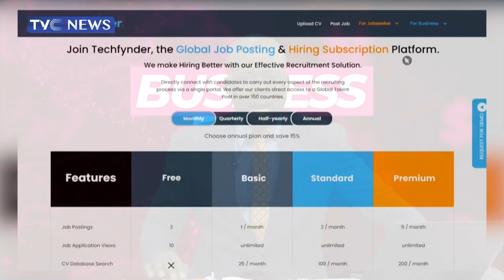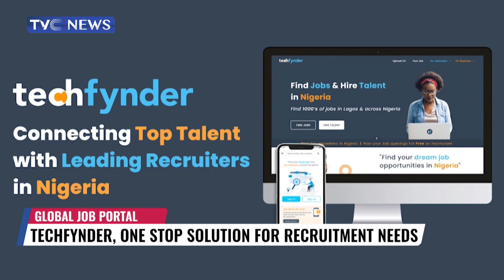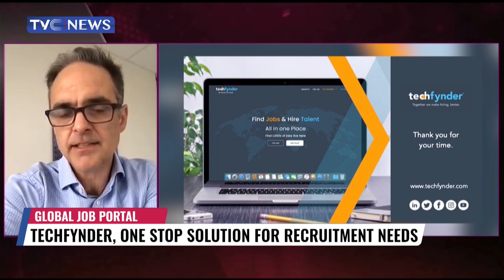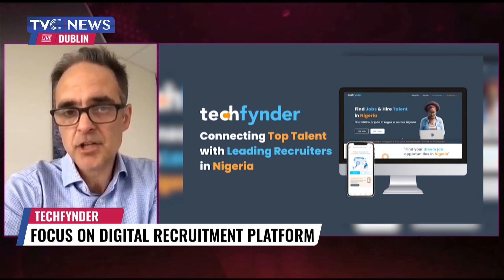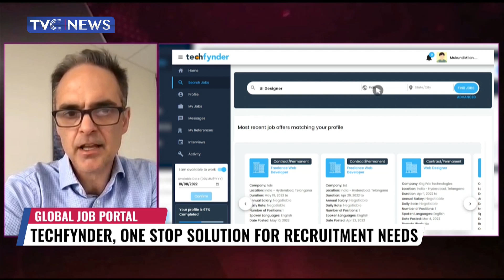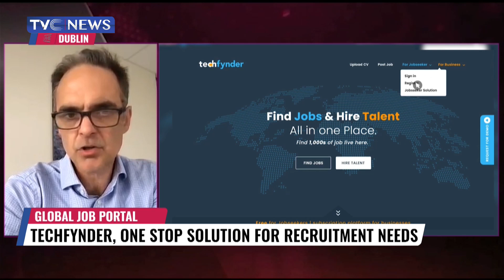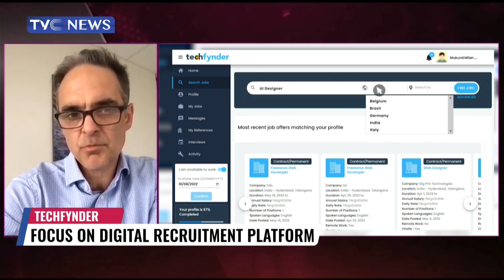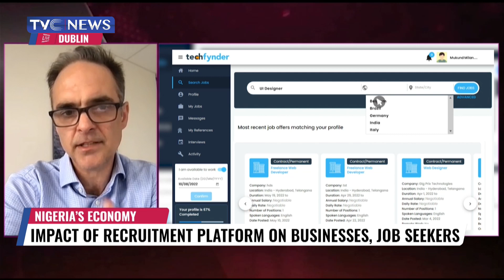[Watch] Using Techfynder to Find Remote Jobs Worldwide Including Nigeria and Make Extra Income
Techfynder is a startup company that assists job seekers in finding the right vacancies across 180 countries worldwide including Nigeria, in all sectors of the economy in finding full-time, part-time, or remote job opportunities.
The company also creates visibility profile for recruiters, and cooperate with organizations in simplifying their recruitment process.
The company’s portals comprise job opportunities in various fields of IT and Non-IT sectors.
Joining me on the show today to give a better understanding of this platform and how to benefit from it, is the marketing director at Techfynder, Mr. Paul Guy.